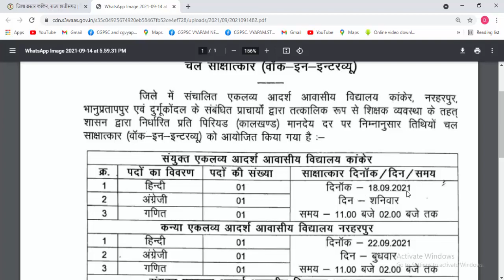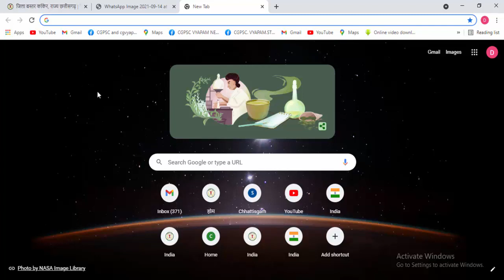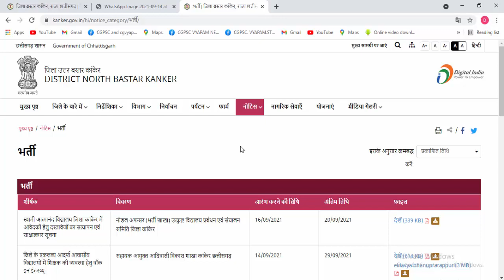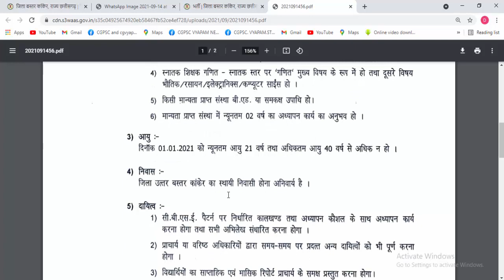छत्तीसगढ़ जिला शिक्षा विभाग में भर्ती 2021 | cg teacher bharti latest news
Topic Covered:
cg teacher bharti news today,
teacher bharti news today,
walk in interview govt jobs 2021,
teacher vacancy 2021 in cg,
walk in interview jobs 2021,
teacher job notification,